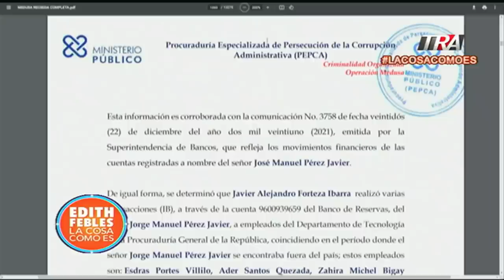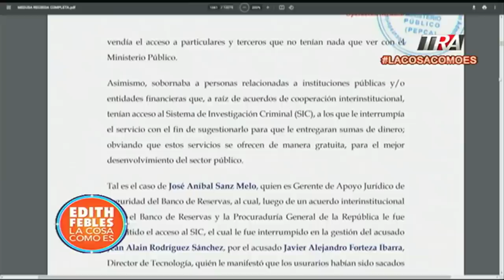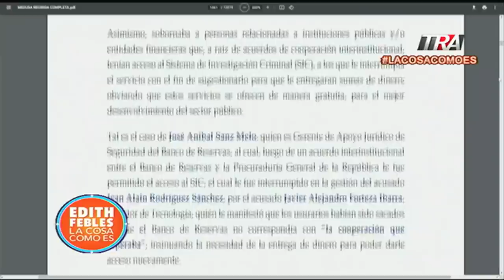Javier Forteza: El vendedor de accesos al Sistema de Investigación Criminal de Procuraduría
Canal Oficial Periodista Edith Febles